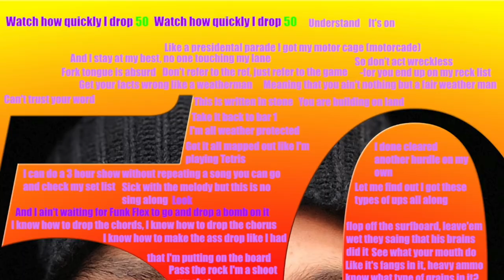Within The Soundwave EP 5: 50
In episode 5 of Within The Soundwave I break down the lyrics to the song 50. I talk about the ideas behind the song including the many ways the number 50 occurs in this song.